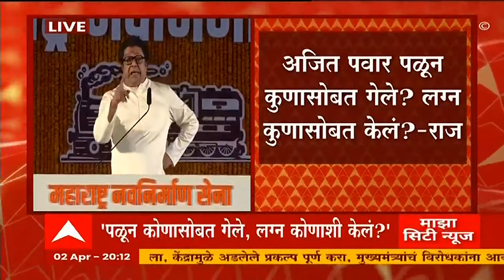Raj Thackeray Speech Enacts Ajit Pawar : राज ठाकरेंनी केली अजितदादांची अॅक्टिंग! पहाटेचा शपथविथी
ABP Majha LIVE | Marathi news live | Maharashtra Politics | मराठी बातम्या | LIVE TV 24X7